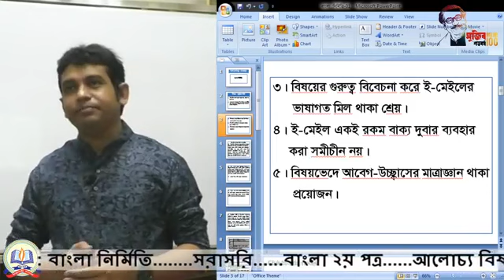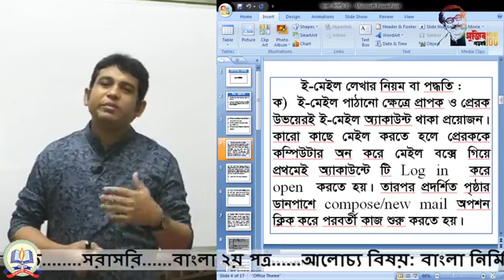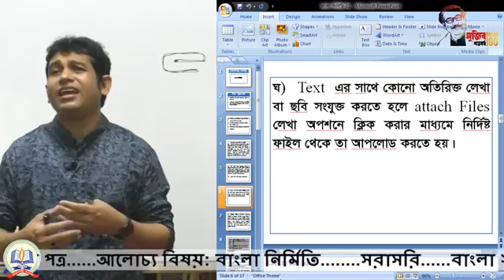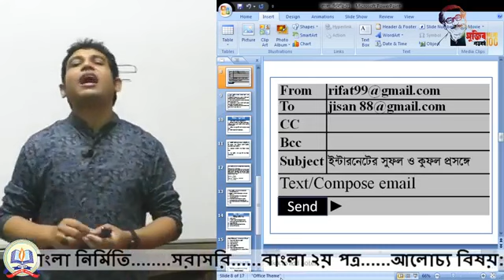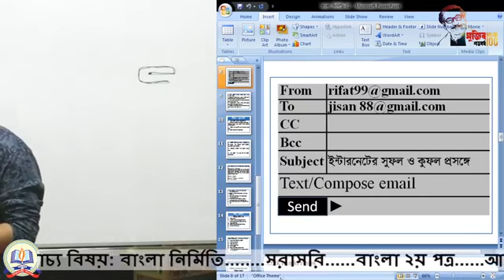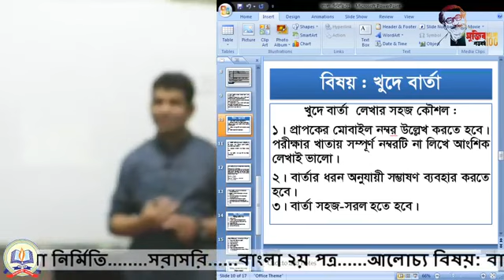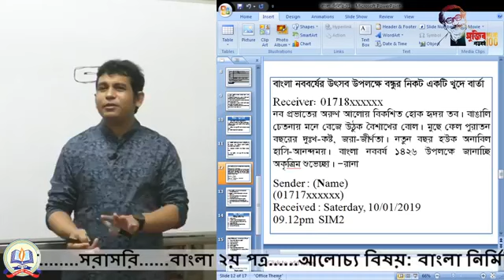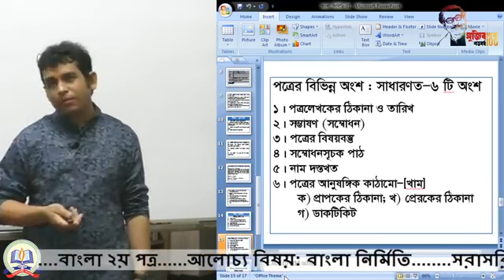Rajshahi College Online Class বাংলা ২য় পত্র 17/05/2020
Rajshahi College Online Class all...